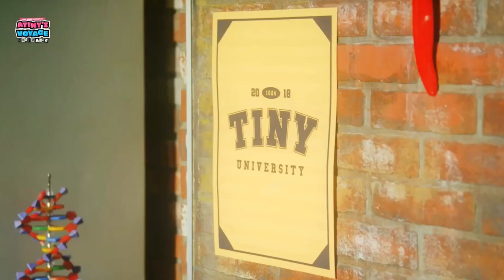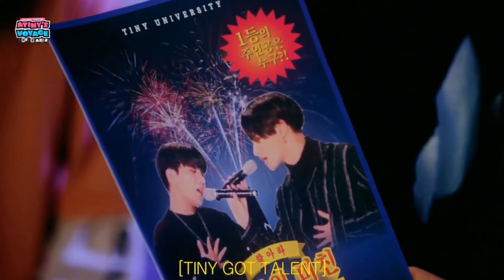ATEEZ FAN MEETING 2024 VCR pt2 [ENG/KOR]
Full video/Source Cr sublinkts X